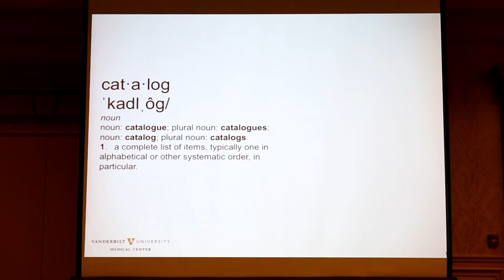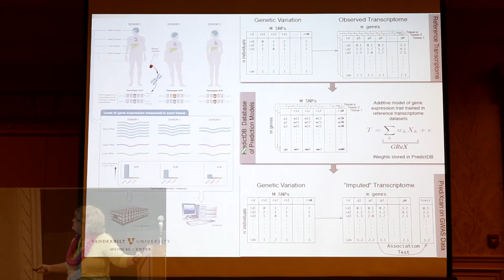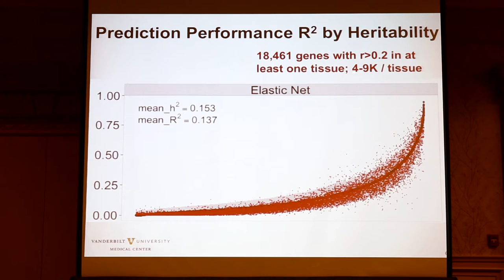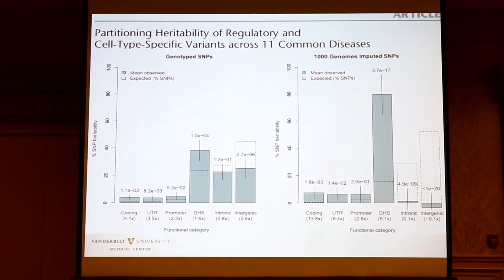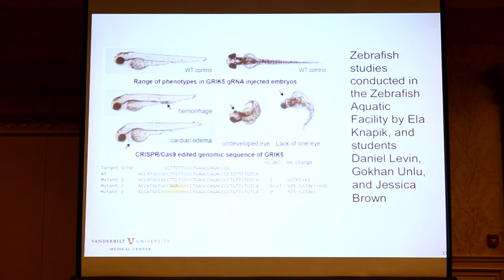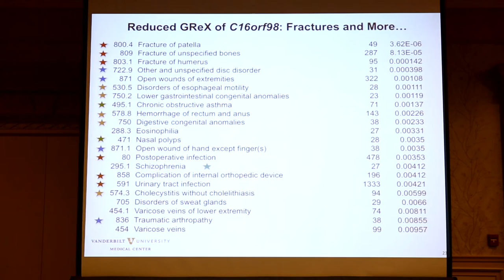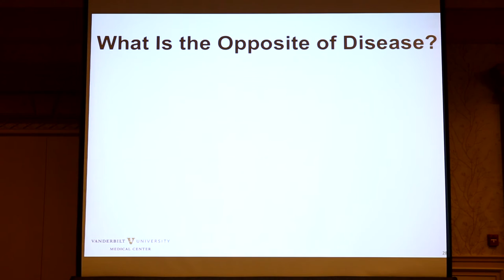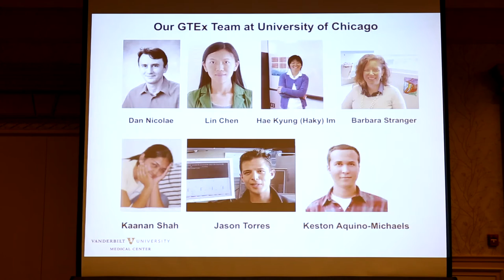PSB 2016 - Nancy Cox: Precision Diagnostics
Title: Innovative Approaches to Combining Genotype, Phenotype, Epigenetic, and Exposure Data for Precision Diagnostics

Nancy Cox discusses PrediXcan, a new approach at data integration at Vanderbilt University and how they have built a catalog linking genes to the medical phenome in BioVU

Keynote of the session “Innovative Approaches to Combining Genotype, Phenotype, Epigenetic, and Exposure Data for Precision Diagnostics”

Nancy Cox, Director of Vanderbilt Genetics Institute and Director of Division of Genetic Medicine and Mary Phillips Edmonds Gray Professor of Genetics